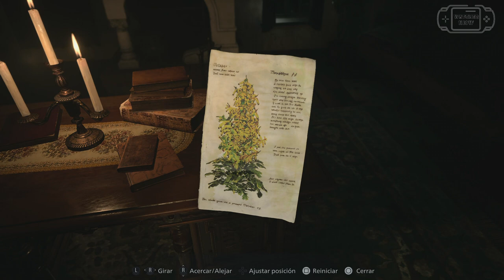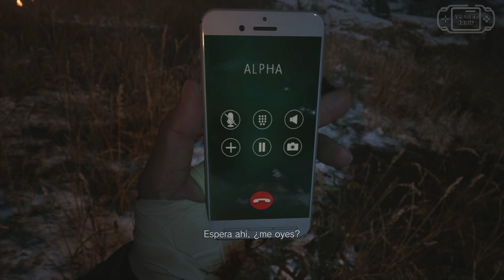Resident Evil 8 Película en ESPAÑOL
Montaje de las escenas cinemáticas y gameplay del VideoJuego Resident Evil 8.